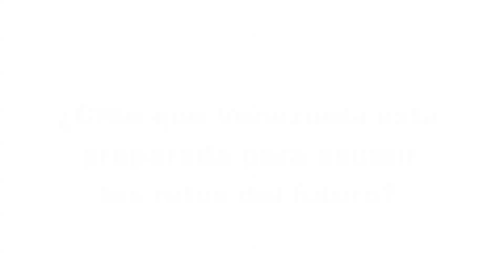¿Venezuela está preparada para asumir los retos del futuro? Diego Arria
¿Cree que Venezuela está preparada para asumir los retos del futuro? Diego Arria